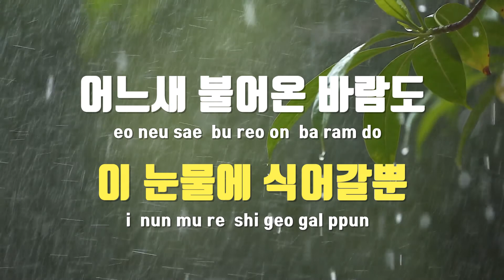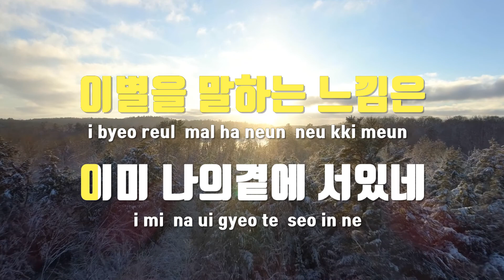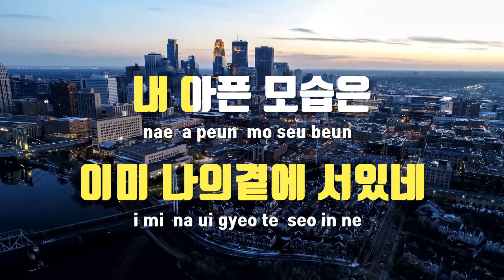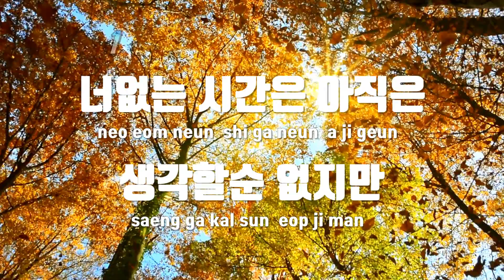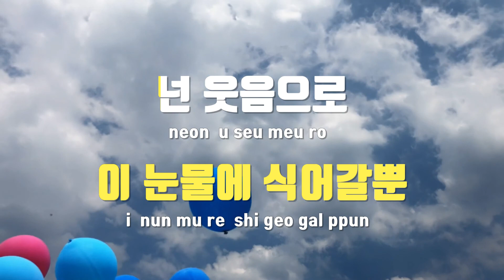[TJ노래방] 아픈이름의사랑 - 민해경 / TJ Karaoke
아픈이름의사랑  --  민해경